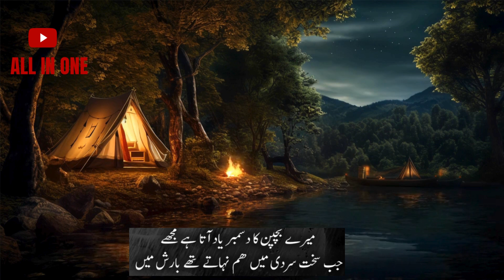THE RISE OF WINTER STORY-TIME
Welcome to All in One Entertainment Channel 🌟

Get ready to dive into a world of endless entertainment and fun! Our channel is your one-stop destination for all things entertainment. From captivating movie reviews and exciting celebrity interviews to hilarious comedy sketches and engaging vlogs, we've got it all covered. Whether you're a die-hard movie buff, a comedy enthusiast, or just looking for a good laugh, you'll find something to love here.

Join our vibrant community of entertainment enthusiasts and let's embark on this incredible journey together.